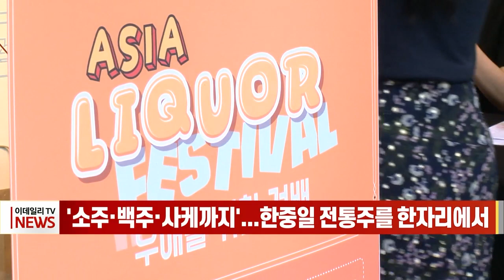'소주·백주·사케까지'... 한중일 전통주를 한자리에서 (20230515)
# '소주·백주·사케까지'... 한중일 전통주를 한자리에서